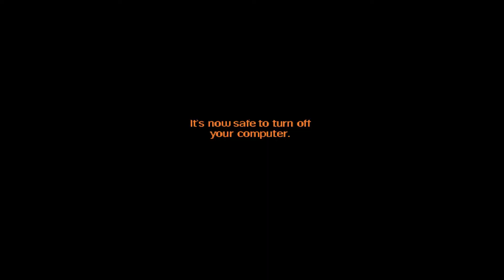Moonhorse Reads: "Brewdening Love" - Chapters 7 & 8